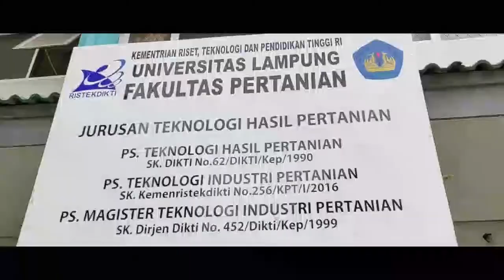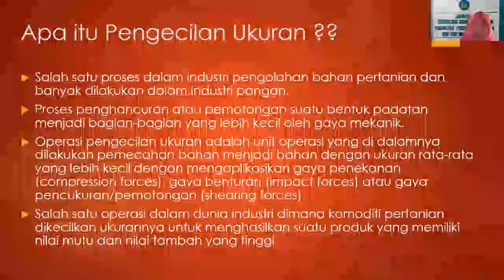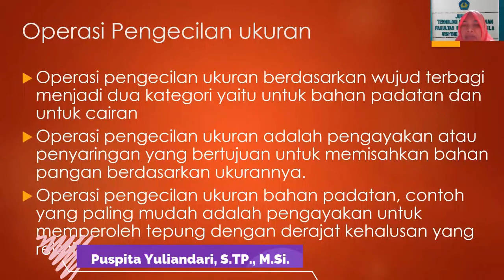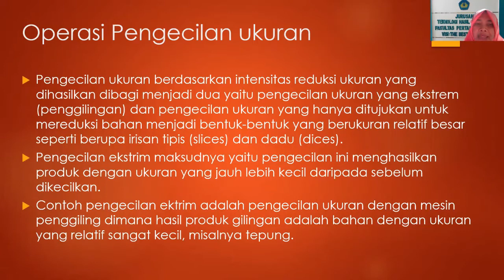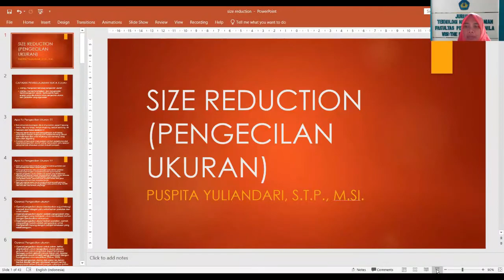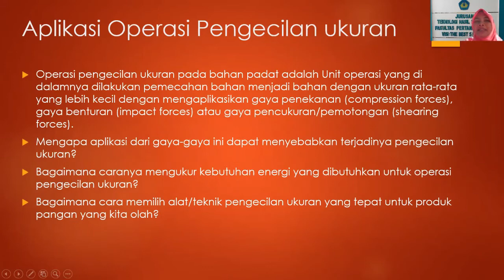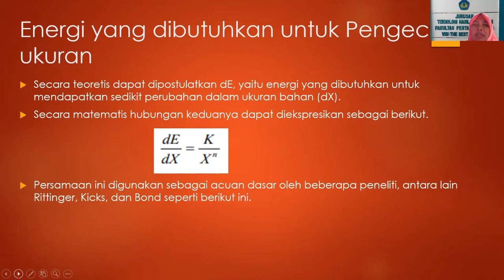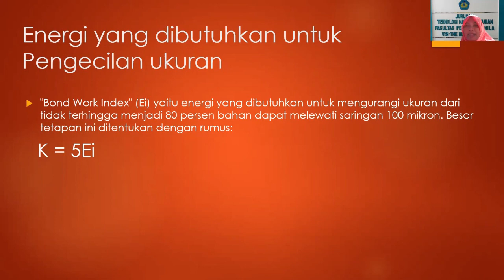THP - Satuan Operasi Industri Pertanian - Size Reduction (Pengecilan Ukuran) - (Bagian 1)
Mata kuliah Satuan Operasi Industri Pertanian mengkaji prinsip-prinsip operasi dalam kegiatan industri pertanian yang meliputi pengecilan ukuran, dehidrasi, pendinginan, pengeringan, evaporasi, destilasi, kristalisasi, ekstraksi, pencampuran, dan proses lain yang terkait.